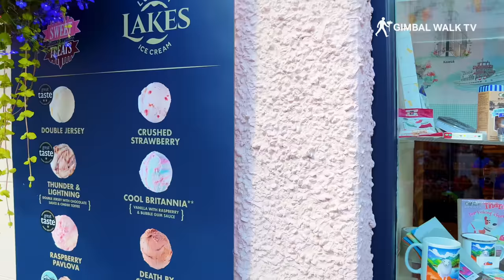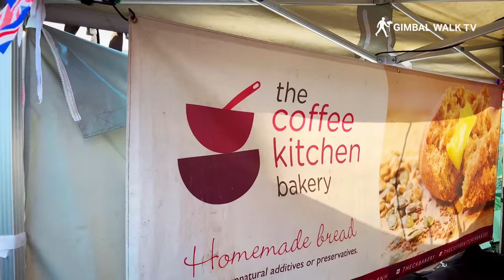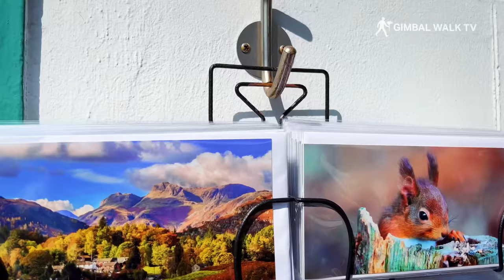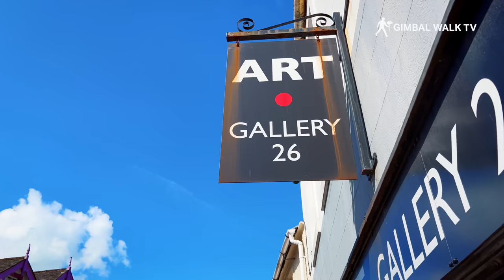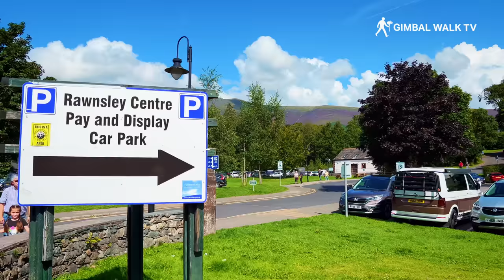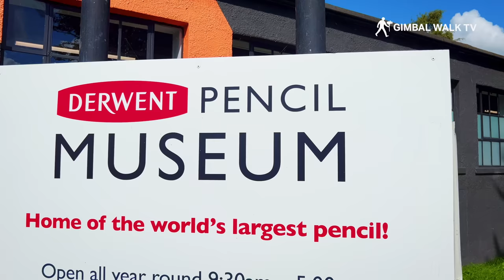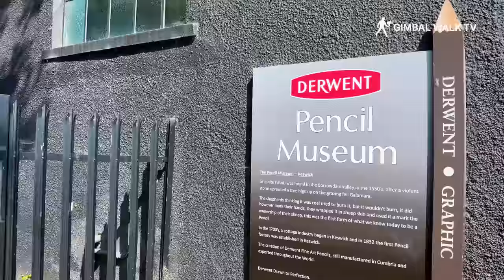KESWICK [Lake District UK Tour]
We visit Keswick in the Lake District UK for a look around the most requested Cumbria town. Set in the Lake District, Keswick is a place of natural beauty, shops, pubs, bars, and a great market!

When we arrived in Keswick after a short drive from Ambleside we were greeted with a bustling little town with a thriving market, great pubs and hotels and friendly people. It's easy to see why this is a really popular holiday and tourist destination.

Here's what the Keswick Tourist Information Website has to say about the place
"Keswick is both the most northerly of the Lake District’s towns and maybe its best located: at the northern end of beautiful Derwentwater, it’s surrounded by large fells including Skiddaw and Blencathra, two of the most popular among walkers and hikers. It’s also the perfect spot to explore this part of the national park, notably the valleys of Borrowdale and Buttermere.

Right in the heart of the Lake District National Park, Keswick is still only 20 minutes from the M6 – and close enough to some of the Lake District’s best-known lakes, including Bassenthwaite, Thirlmere and Ullswater as well as Derwentwater. Fancy some fell-waking? There’s Skiddaw and Blencathra, but don’t forget Grizedale Pike and Catbells, a fell that is popular with walkers of all ages and abilities."

My top 5 Lake District places to visit (in no particular order)

1 - Bowness On Windermere
2 - Grasmere
3 - Ambleside
4 - Kendal
5 - Keswick

If you visit the Lake District do try and visit those places. They're a real treat for tourists and visitors looking for the best tourist attraction or places to visit in the Lake District.